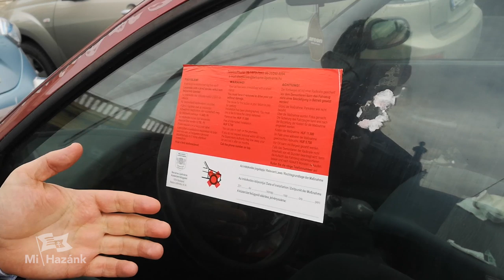Statáriális kerékbilincseléssel pótolnák a parkolási sarc kiesését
Az autósoknak hadat üzenő Karácsony Gergely által újraindított statáriális kerékbilincselés betiltását is kezdeményezi a kormánynál a Mi Hazánk Mozgalom, miután szorgalmazásunk nyomán a parkolási maffiát sikerült legalább a veszélyhelyzetben leállíttatni. A fővárosi önkormányzat a parkolási sarcot szeretné pótolni az önbíráskodó kerékbilincseléssel, azonban az teljesen ésszerűtlen, éppen a vélt jogsértő állapotot rögzíti, a szabálytalankodás visszaszorításra hivatkozó profitmaximalizálás esetével állunk szemben, mely immár a fővárosi költségvetés bevételi tervében is szerepel.